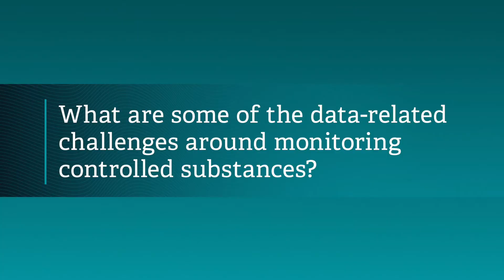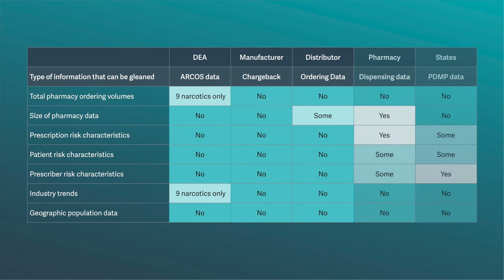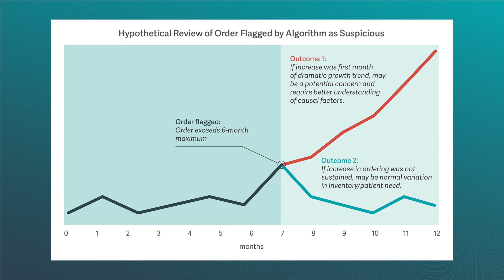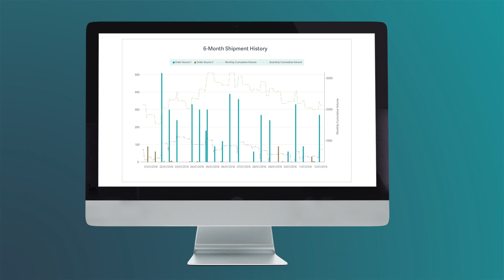Crystal Pike and Kenneth Weinstein - Using Data in Suspicious Order Monitoring of Opioids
The Suspicious Order Monitoring (SOM) requirement has become an important weapon in the battle against the opioid crisis in the United States. New systems of advanced algorithms are helping manufacturers, distributors, pharmacies, and providers to distinguish between legitimate and illegitimate orders of controlled substances such as prescription opioids.